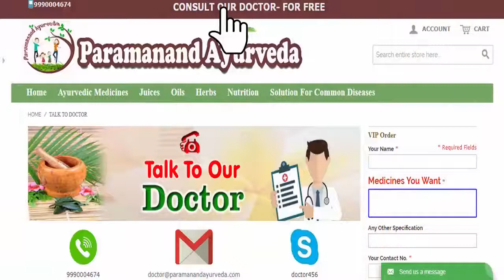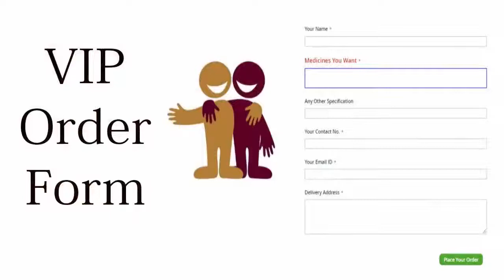बच्चों में मुहासे होने के कारण, लक्षण और आयुर्वेदिक उपचार || Get Rid Of Acne In Kids